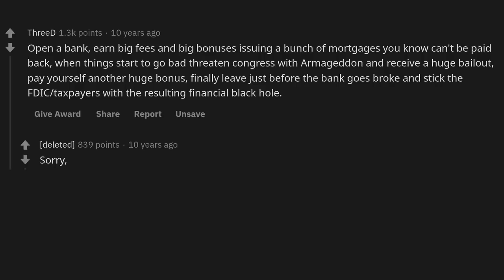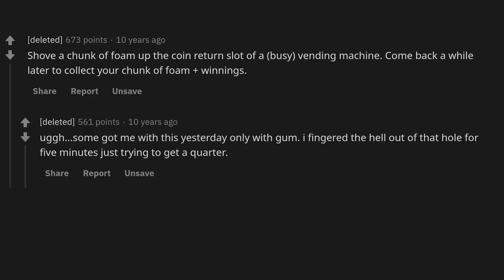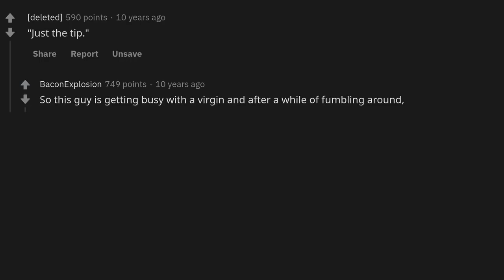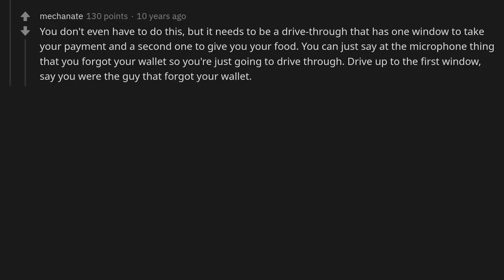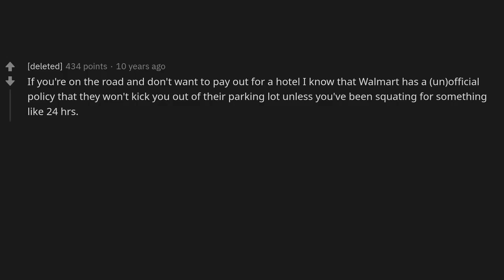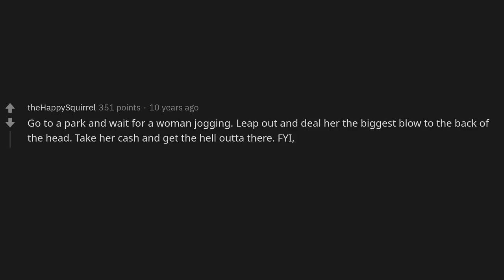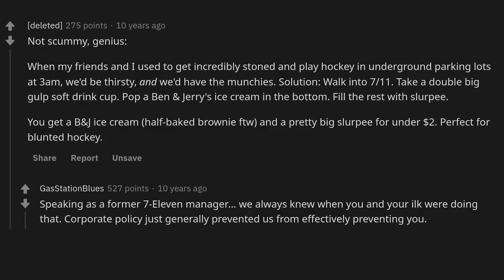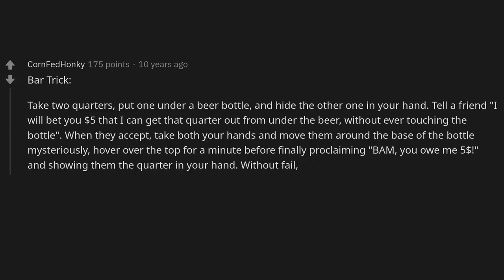What's the scummiest trick you know?